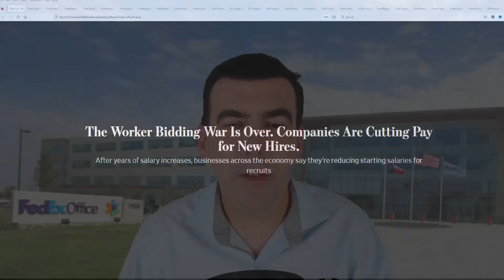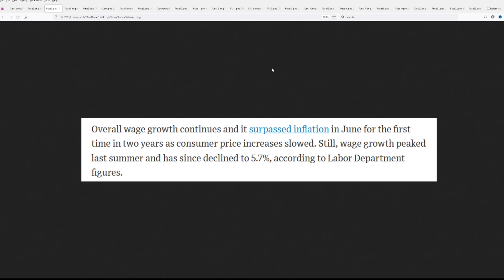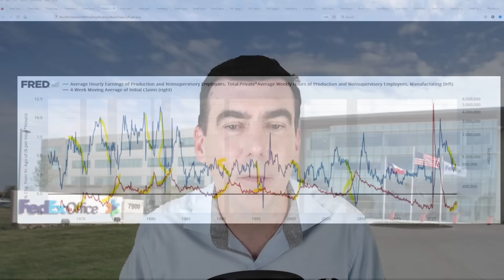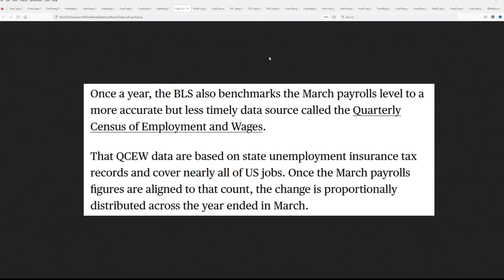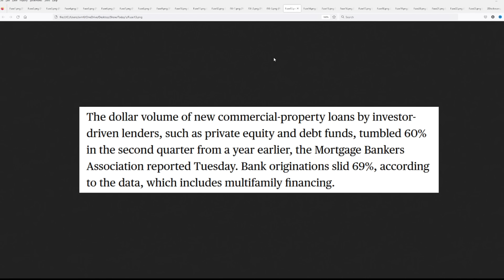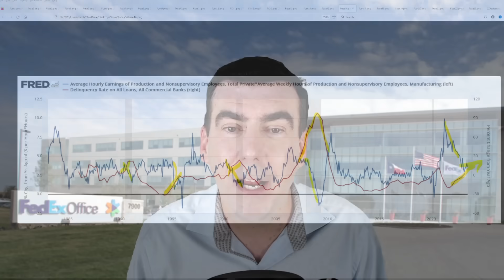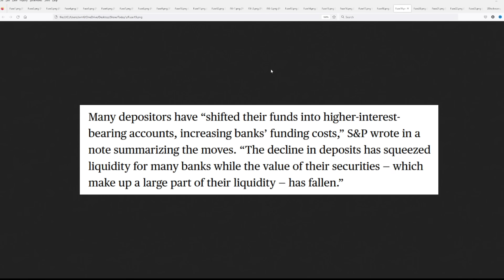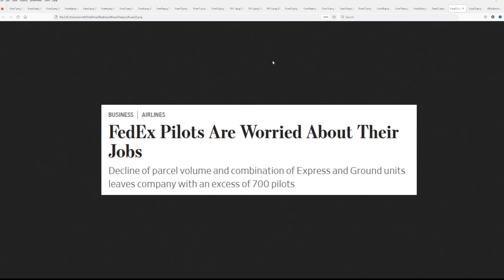Alarming Report Shows These 8 Banks Are the Next to Fail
CTA-Timer Pro (Trade with the Machines) $30/mo -- Only $1 a day!

Markets Insider Pro™ (Steve &, Jeff's Research and Trade Reports) -- Currently $60/mo with coupon (follow the link below) before the last of the coupons go.